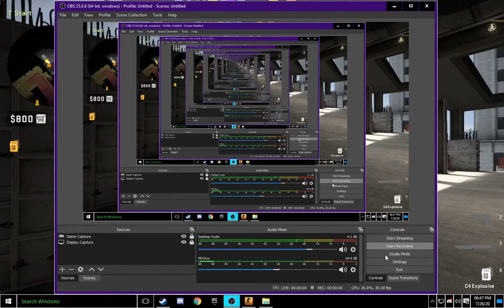CSGO Map [ vertigo ] WINGMAN 2VS2 ქართულად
✅გამოიწერე არხი, დაალაიქე ვიდეო, გაუზიარე მეგობრებს...